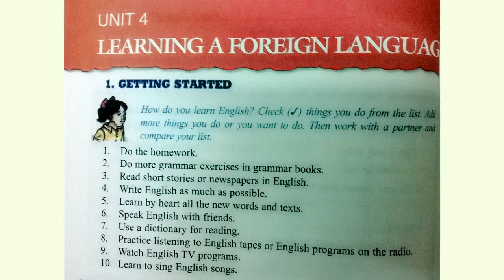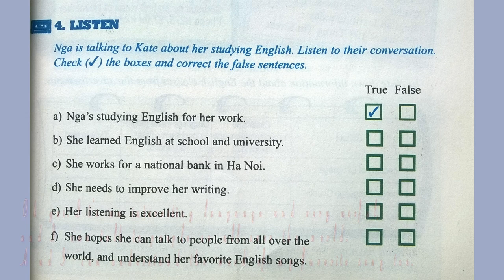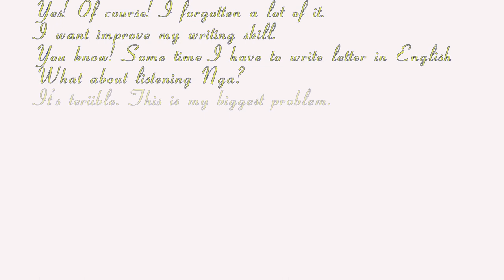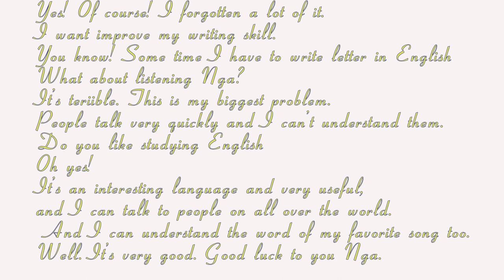Bài Nghe Tiếng Anh Lớp 9 Unit 4 Listen + Dịch